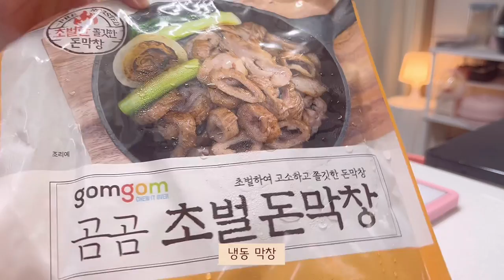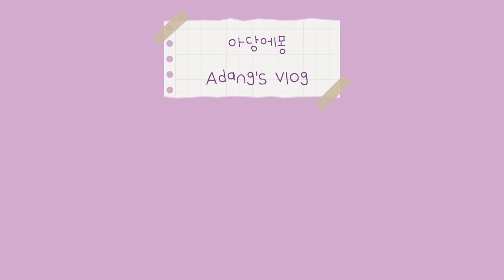[ENG]vlog 요리 해먹는 일상. 쫄깃쫄깃 족발에 메밀비빔국수 / 막창엔 양파김치 / 돈코츠라멘 흉내내기 / 항정살 넣은 열라면 / 돼지고기 생강구이에 구수한 배추된장국